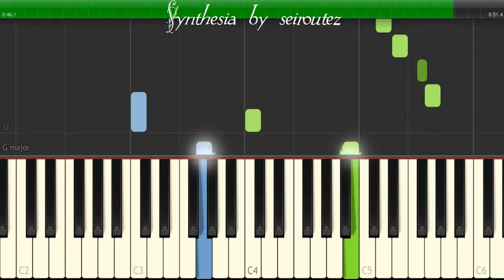[Synthesia][MIDI][Piano] 015c HarpSound